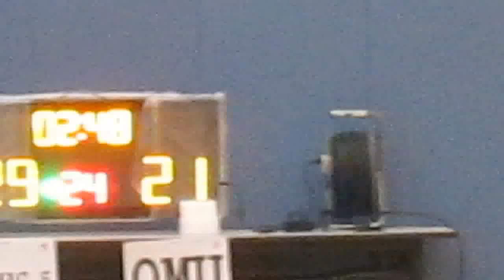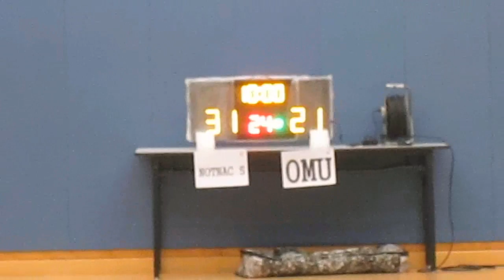RBLHK270316 NOTNAC 5 vs OMU chunk 3